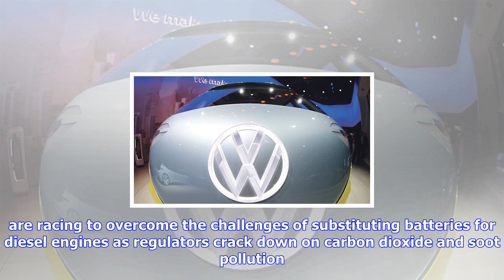Breaking News | Volkswagen is ‘second mover’ in electric commercial vehicles – executive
Volkswagen is ‘second mover’ in electric commercial vehicles – executive

Volkswagen ID concept cars are pictured before the opening of this year’s Frankfurt Motor Show in Ge...